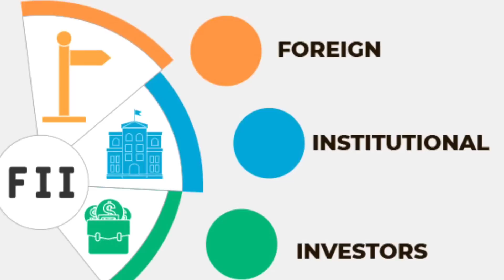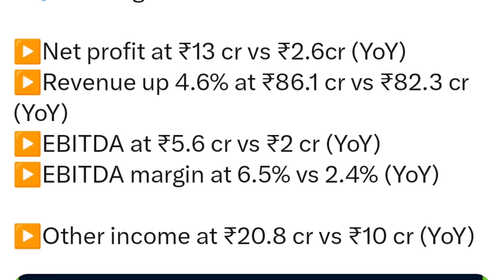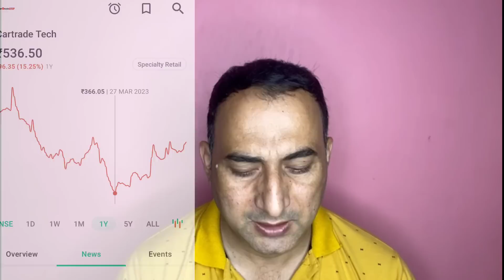CarTrade Tech Ltd Share News Today